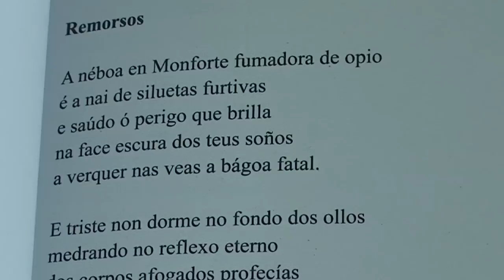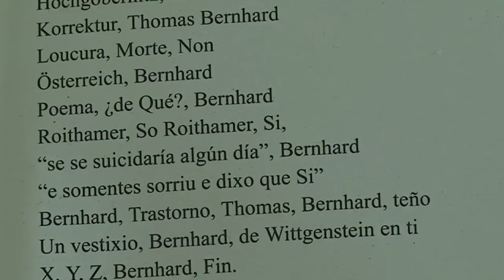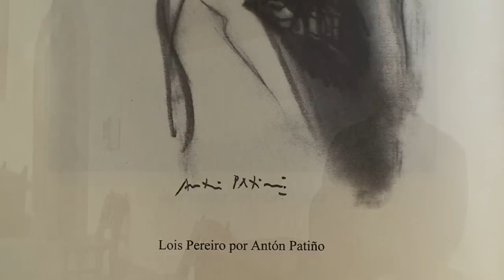O bucle de Lois Pereiro, por Antón Lopo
Antón Lopo ofrece a súa visión sobre a obra de Lois Pereiro